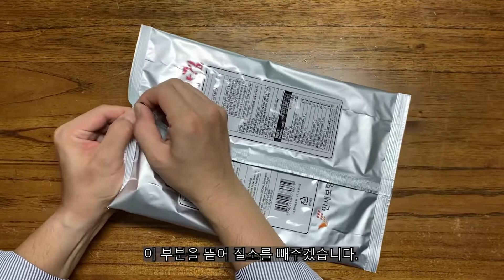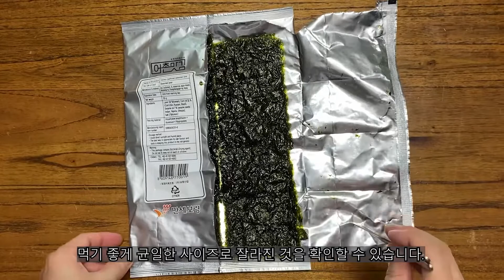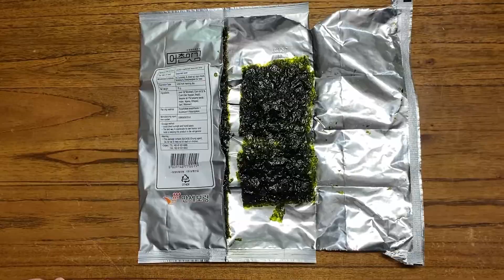[ 유익한 정보 ] 재래김 만지지 않고 쉽게 자르기 - 간편한 생활 꿀팁 - 조미김 맛있게 오래 보관하는 방법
[ 유익한 정보 ] 재래김 만지지 않고 쉽게 자르는 방법 - 손과 가위에 기름 묻힐필요없음 - 조미김 맛있게 보관하는 방법

육아에 대한 아빠의 길.. 놀이, 체험, 생활, 보살핌, 교육, 훈육 등